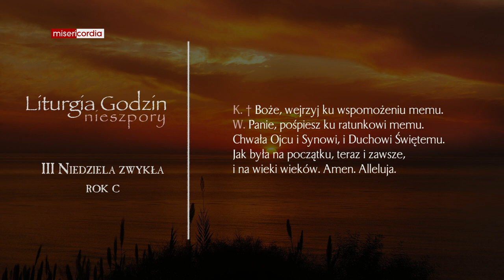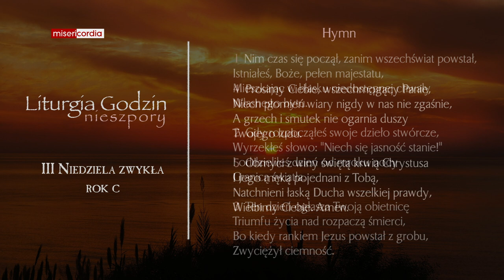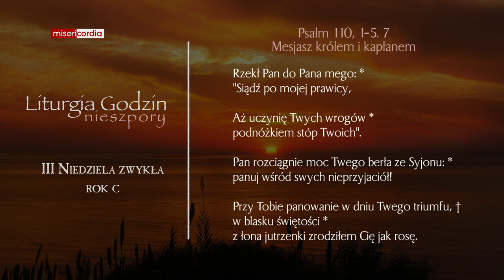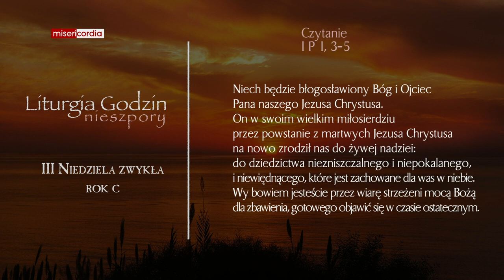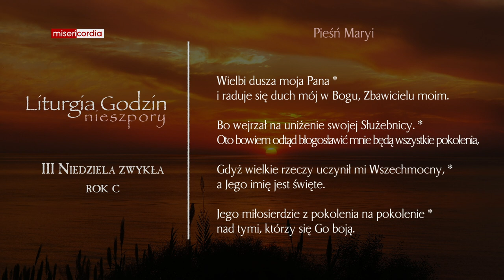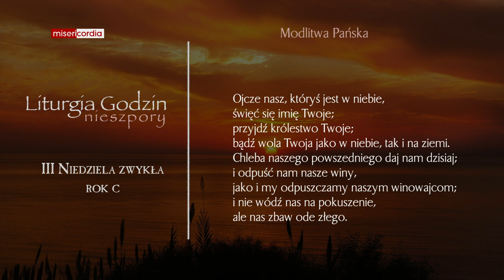Liturgia Godzin | II Nieszpory | III Niedziela zwykła (rok C)